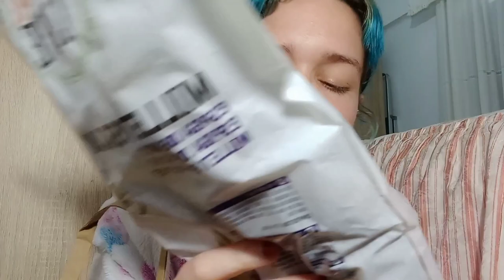Compras primark, kiwoco y aliexpress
Aliexpress

Sujetador push up deportivo

Goma para el cabello gato (hay disponible más animales)

Eye liner stamp